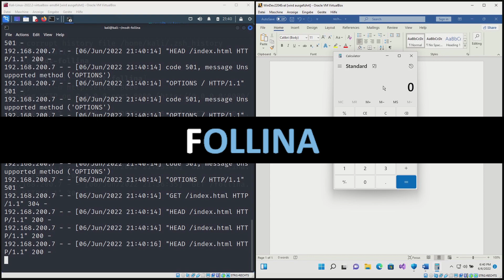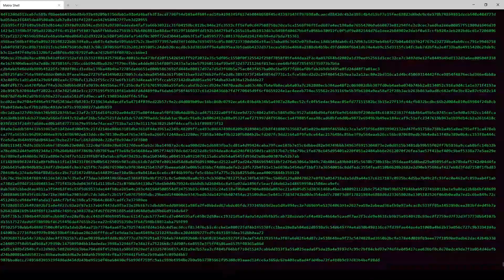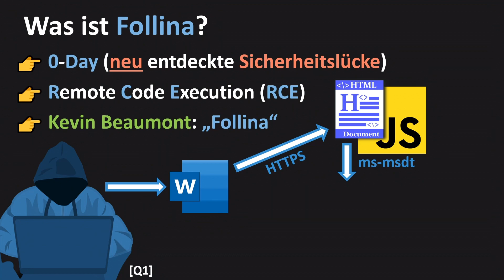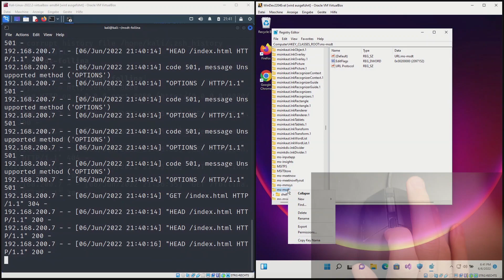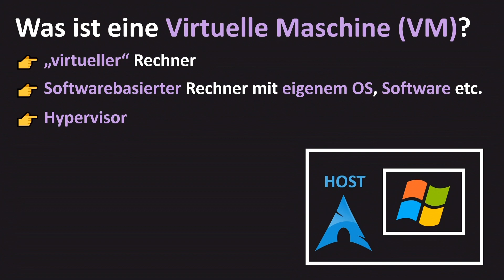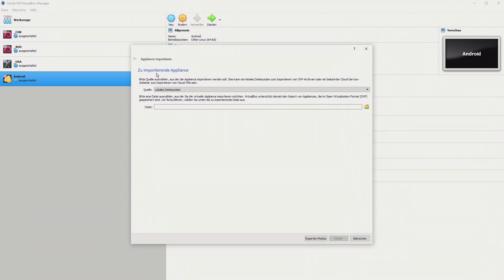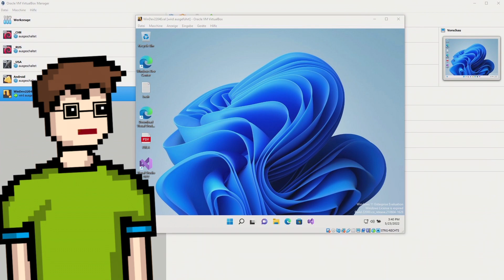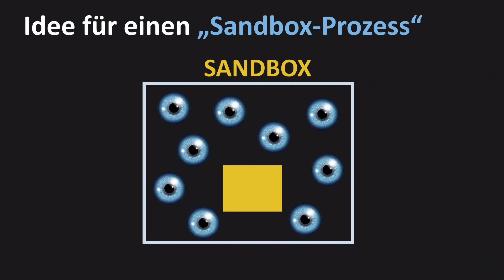So schützt du dich vor dem gefährlichen Word-Exploit Follina (CVE-2022-30190)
Inhalt 📚
Wie schützt man sich vor einer gefährlichen Datei, die noch nicht einmal angeklickt werden muss? Das verrate ich dir in diesem Video. Es geht um den kürzlich entdeckten Word-Exploit Follina (CVE-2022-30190). Ich zeige dir, wie du durch Löschen des Registry-Keys Computer\HKEY_CLASSES_ROOT\ms-msdt (Microsoft Support Diagnostic Tool) verhindern kannst, dass der Exploit Schaden auf deinem Rechner anrichtet. Zudem erkläre ich dir grob, wie Follina funktioniert. !!!Hinweis!!! Ich zeige NICHT, wie man CVE-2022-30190 ausführt. Ich erkläre nur, wie man sich davor schützen kann. Außerdem erfährst du, wie du mithilfe einer virtuellen Maschine eine sichere Umgebung zum Testen von verdächtigen Anhängen schaffen kannst.

Einführung 0:00
Was ist Follina? 1:21
Lösung 1: Bearbeiten der Registry 2:47
Lösung 2: VM/Sandbox verwenden 4:57
Sandbox-Konzept 8:38

EQUIPMENT(*)
💻 Mein Laptop